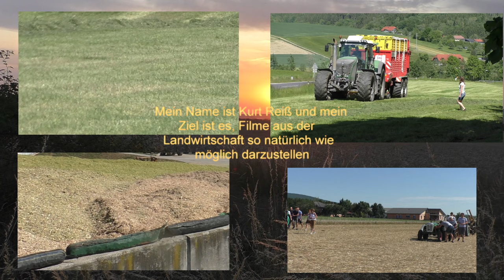Gärreste im Großen stiel ausführen mit 3 Traktoren und gesamt Größe von den Güllefässern von 60000 L